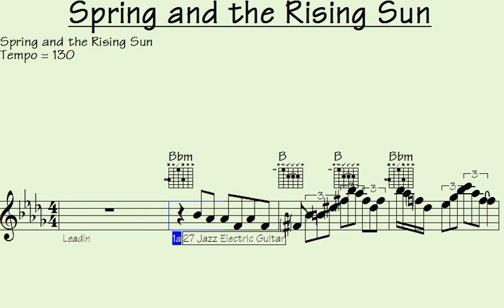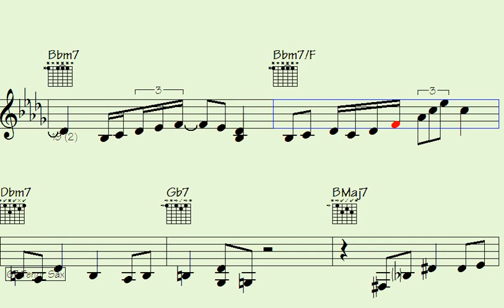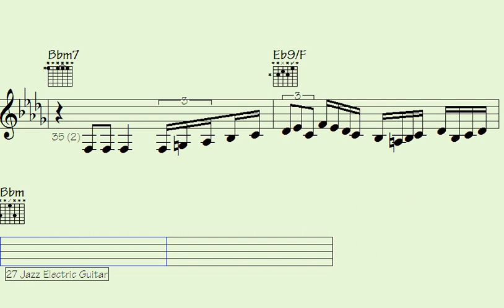▶Stare in Awe: Spring and the Rising Sun | Mesmerizing Song You Can't Miss.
Spring and the Rising Sun | Sign up for notifications about new videos and never miss an update

"Experience the captivating beauty of spring and the enchanting allure of the rising sun in this mesmerizing song. Prepare to be spellbound as you immerse yourself in the breathtaking melodies and harmonies that will leave you in awe. Don't miss this extraordinary musical journey that will transport you to a world of wonder and fascination."

l2k 119-248